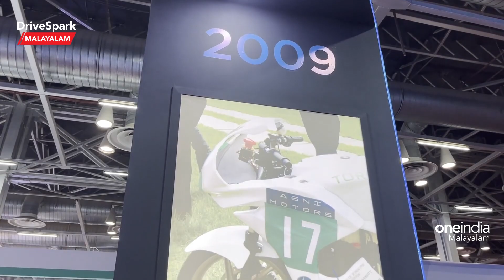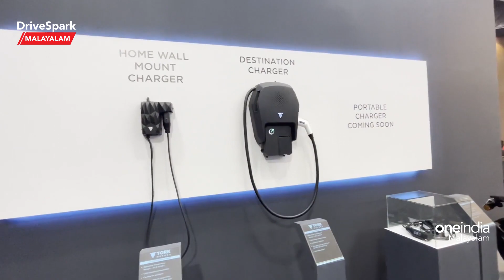Auto Expo 2023: Tork Motors Stall | Manu Kurian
Oneindia Malayalam